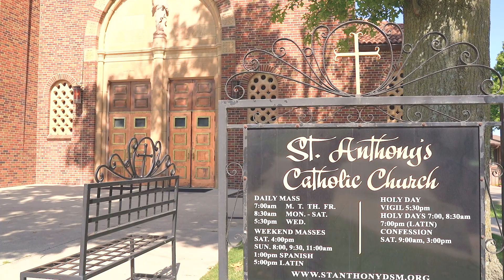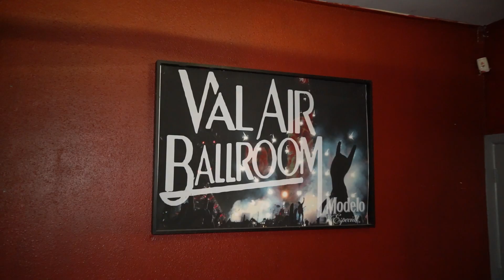Fiesta de XV años - Quinceañera Kassandra - Des Moines, Iowa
Lyric Video: I don't have the rights to this song

Royalty Events - Photography & Video

We use the magic of our creativeness to tell the story of your event! 🎉🎊
Our Services
❤ Photography & Video Services
❤ Commercial Drone video and photos
❤ Engagement Sessions
❤ Senior Portrait
❤ Wedding Events
❤ Quinceañera / Sweet Sixteen
❤ Social Event